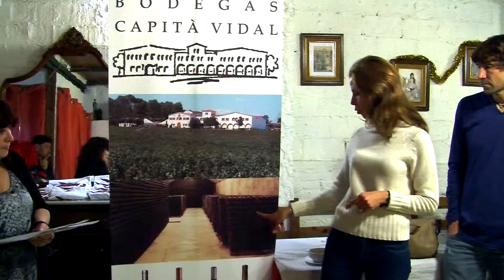TROBADA D'INTERCANVI DE PLAQUES DE CAVA DIUMENGE 8 DESEMBRE 2013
TROBADA D'INTERCANVI DE PLAQUES DE CAVA

DIUMENGE 8 DESEMBRE 2013

Xerrada envers el món del col•leccionisme i de les plaques de cava en concret, com una mostra més de la nostre cultura identitària a més de jornada gastronòmica amb una excel•lent selecció de carns a la brasa i un immillorable all-i-oli a El Portaló de Sant Andreu, carrer Gran de Sant Andreu, 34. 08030 Sant Andreu Barcelona.